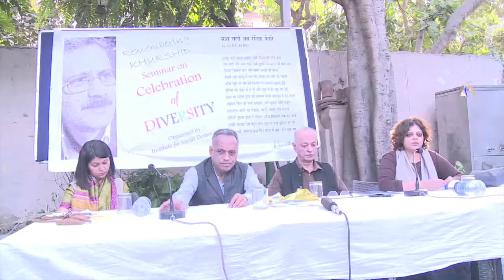Syncretism and Diversities in India | Salil Misra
Remembering KHURSHID Seminar on Celebration of DIVERSITY
26th November, 2016